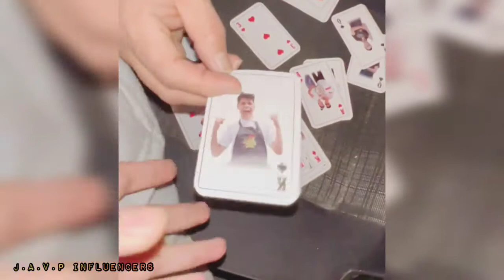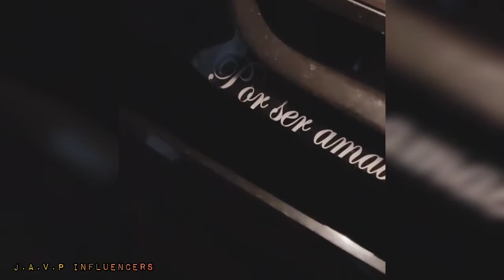KIKE SE BESA CON UNA FAN EN MADRID | GERARDO MORAN